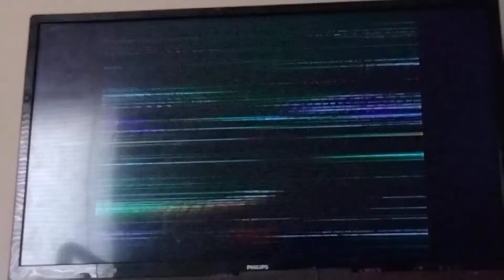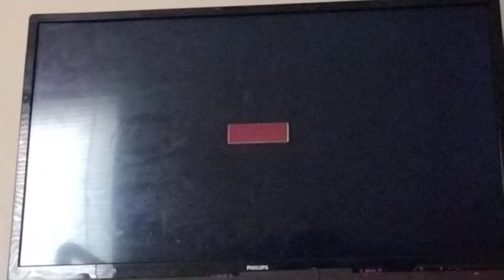Mario Party 8 Test For The Best